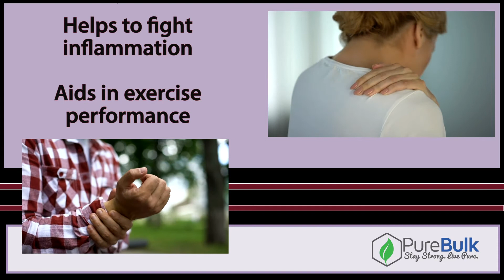Quercetin - One of our top 10 supplements for VIP and to help the body back to homeostasis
A Crucial part of Dr. Horowitz VIP.